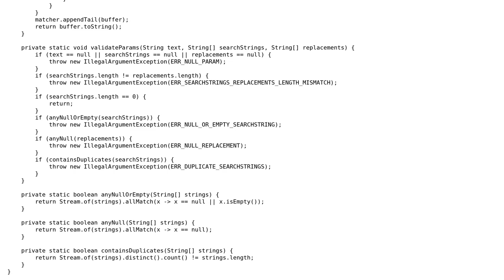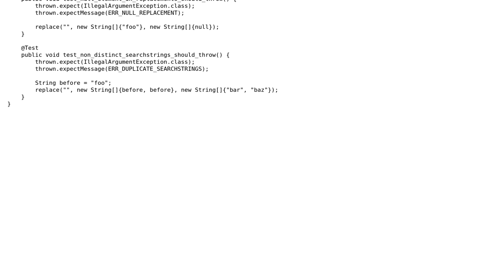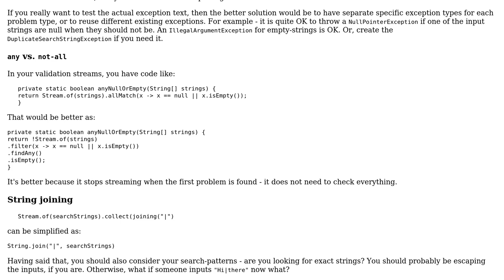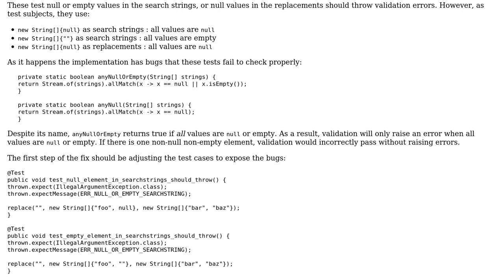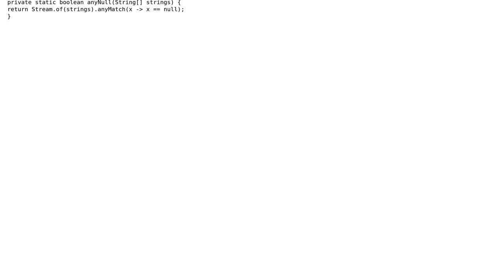Replacing multiple search strings simultaneously (3 Solutions!!)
Replacing multiple search strings simultaneously

With thanks & praise to God, and with thanks to the many people who have made this project possible! | Content (except music & images) licensed under CC BY-SA | Music | Images & others | With thanks to user rolfl user janos user 200_success and the Stack Exchange Network Trademarks are property of their respective owners. You are responsible for your own actions.